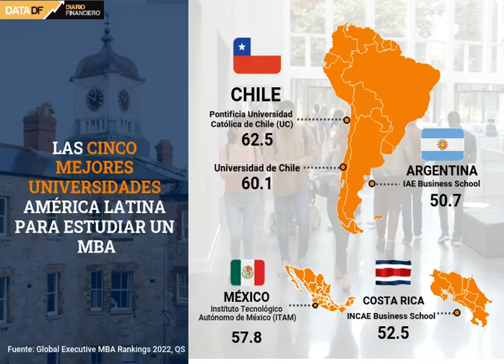DATA DF | U. Católica y U. de Chile son las mejores de América Latina para estudiar un MBA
Los programas lograron el primer y segundo lugar de la región, respectivamente. Mientras la UC ocupa el puesto 44 a nivel global, la FEN se queda con el 51 de todas las consideradas.